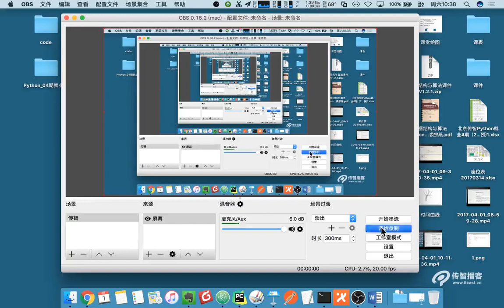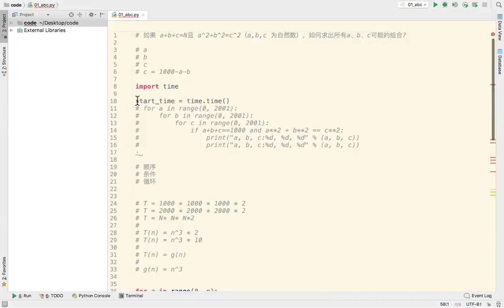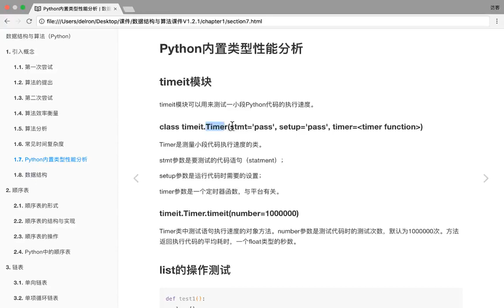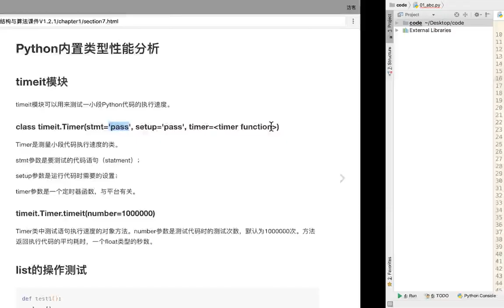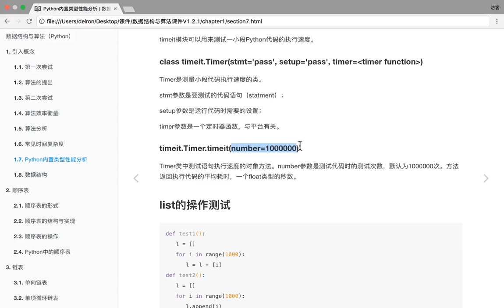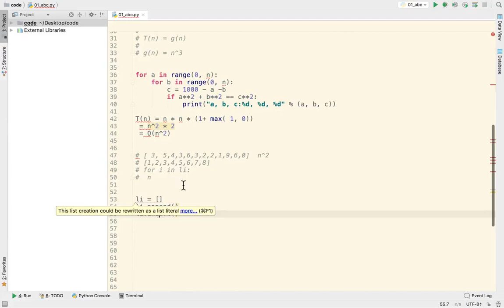24 数据结构和算法丨01 数据结构和算法基础丨01 代码执行时间测量模块timeit